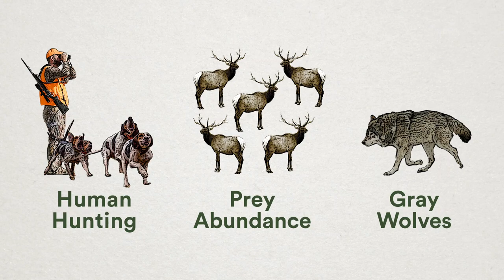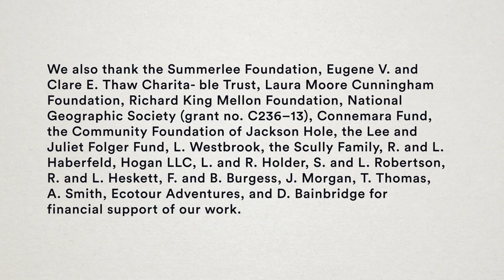60 Second Science: Pumas and Wolves in Wyoming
Our latest 60SecondScience video reminds us of how fragile wildcat ecosystems are. Puma Program Director Mark Elbroch explains a new study that looks at the relationships between cougars, wolves, their prey and human hunting over the past 17 years. The findings have broad implications for ecological work everywhere, coming at a time when wildlifemanagement practices are evolving to encourage coexistence strategies with large carnivores.